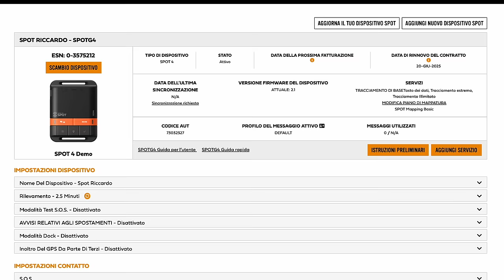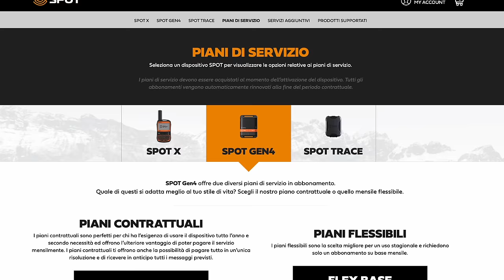Chiamare SOS OVUNQUE TI TROVI con Spot Gen4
In questo video, ti porto alla scoperta del Spot Gen4, un dispositivo di localizzazione GPS di ultima generazione. Esploriamo insieme tutti i pregi e difetti di questo prodotto, dalle sue funzionalità principali al rapporto qualità-prezzo. Se stai pensando di acquistare il Spot Gen4, questo video ti darà tutte le informazioni di cui hai bisogno!

Cosa scoprirai in questo video:
 • ✅ Funzioni principali: Come funziona il Spot Gen4 e a chi è destinato.
 • 📊 Pregi e difetti: Un’analisi approfondita dei punti di forza e delle aree di miglioramento.
 • 💸 Prezzo: Valutiamo il costo del dispositivo e se vale l’investimento.
 • 🎯 Test sul campo: Mettiamo alla prova il Spot Gen4 in situazioni reali per vedere come si comporta.

🛒 Link per l'acquisto

Parole chiave ottimizzate SEO: Spot Gen4 recensione, Spot Gen4 prezzo, Spot Gen4 test sul campo, pro e contro Spot Gen4, localizzatore GPS, miglior localizzatore GPS 2024, dispositivi di sicurezza, Spot Gen4 vs competitors, guida all’acquisto Spot Gen4

00:00 Introduzione
00:27 Unboxing
02:05 Configurazione
04:15 Test sul campo
07:30 SOS
10:08 Applicazione
11:06 Conclusioni